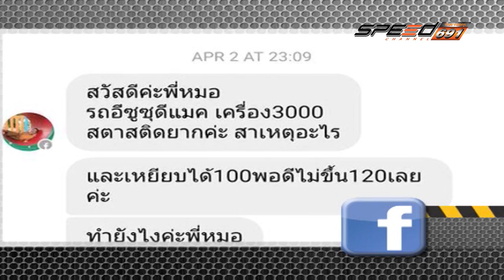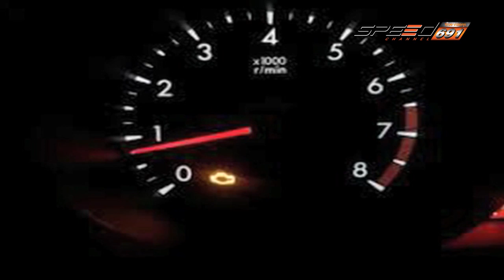SPEED CAR CLINIC HONDA CITY 05 06 2016 (2/4)